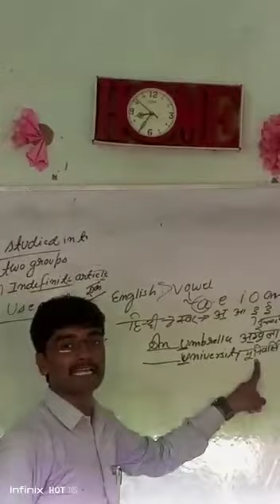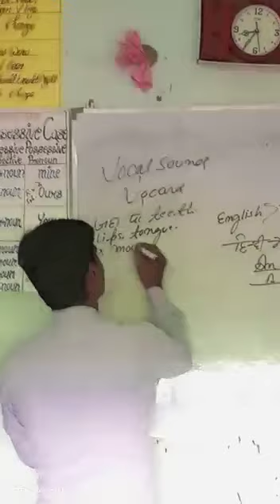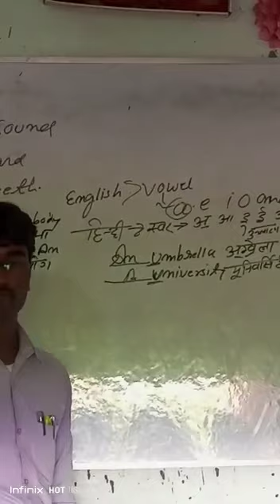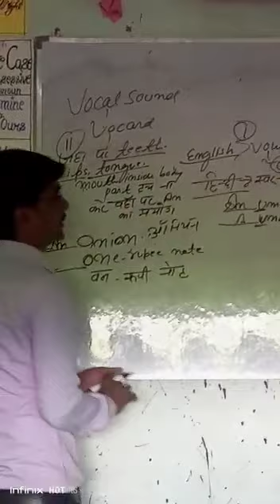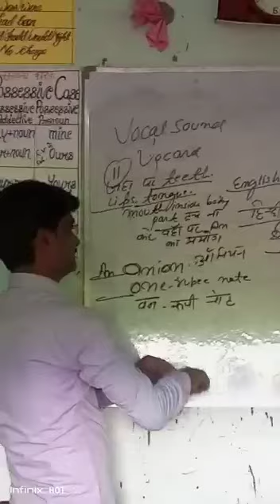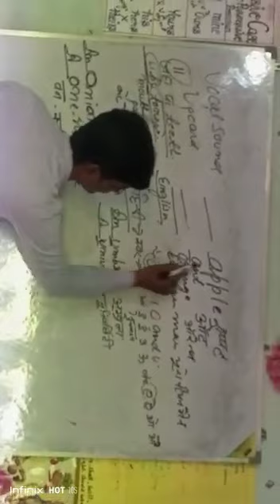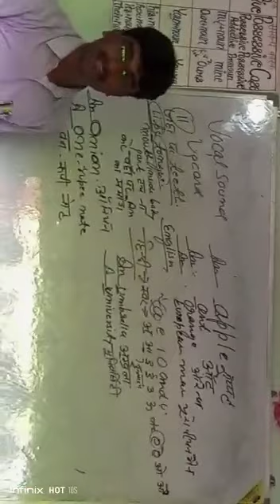Ideal english classes Banwarpar Gola GKP